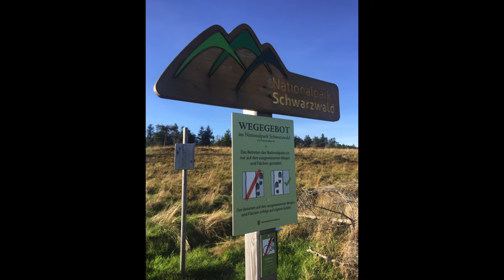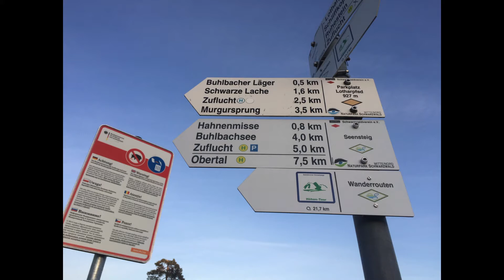Nationalpark Schwarzwald mit Schliffkopf, Hornisgrinde und Mummelsee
Ausflugsziele im Nationalpark Schwarzwald
Schliffkopf, Hornisgrinde und Mummelsee

00:11 min. Panoramablick Schliffkopf

00:20 min. Wegegebot im Nationalpark Schwarzwald

00:24 min. Wanderwege, Westweg (E1), ausgeschildert durch den Schwarzwaldverein e.V., Schliffkopf-Rundweg, Schweinskopf 2,2km, Allerheiligen 3,5km, Ottenhöfen 9,5km, Oppenau 12,5km, Oberkirch 17,5km, Jakobshütte 0,4km, Allerheiligen Wasserfälle 6km,

00:28 min. Aussichtspunkt mit Ruhebank und Grenzstein, N 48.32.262, O 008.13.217

00:34 min. Grenzstein, N 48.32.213, O 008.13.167

00:37 min. Schliffkopf Rundweg, nahe B 500 ( VHS Kurs )

00:40 min. Nationalpark Schwarzwald

00:44 min. Lotharpfad 1,5km, Panoramaweg 4km, Spechtpfad 0,4km, Kartenansicht und Streckenplan

00:50 min. Laufwege Lotharpfad

00:52 min.  Laufwege Panoramaweg

00:56 min. Infopoint Lotharpfad am Parkplatz ( B 500 )

01:00 min.  Standort Parkplatz Lotharpfad (927m), Seensteig, Wanderrouten, Höhen-Tour Rundweg mit 21,7km, Wanderwege, ausgeschildert durch den Schwarzwaldverein e.V., Schwarze Lache 1,6km, Burgursprung 3,5km, Obertal 7,5km, Zuflucht 5km, Buhlbachsee 4km,

01:06 min.  Standort Parkplatz Lotharpfad (927m), Wanderwege zum Schliffkopf 4,5km, Ruhestein 8,5km

01:08 min. Postkartenmotiv Lotharpfad

01:17 min. Hornisgrinde, Wanderwege, Westweg, Mummelte, Seibelseckle, Ochsenstall, Westweg (Rote Raute), Schwarzwaldverein e.V.

01:20 min. Postkartenmotiv Milchkaffee und Schwarzwälder Kirschtorte (Mummelsee)

01:25 min. Postkartenmotiv Försterhaus Reute

01:29 min. Postkartenmotiv Münstertal und „Grosses Ross“

01:33 min. Wanderweg Talweg, Münstertal (Blaue Raute) Schwarzwaldverein e.V.

01:36 min. Postkartenmotiv Historische Steinbruch (Freilichtmuseum Pfaffenweiler)

Anfrage Merchandising:
DEKO FABRIK Paderborn

Recherche und Mitgliedswerbung für Vereine:

Freundeskreis Nationalpark Schwarzwald e.V.

Schwarzwaldverein e.V.

Wohnmobil für Klimaschutz e.V.
Betreff "ökologische Stellplätze" und Lehrpfade

Kultur im Försterhaus Reute e.V.